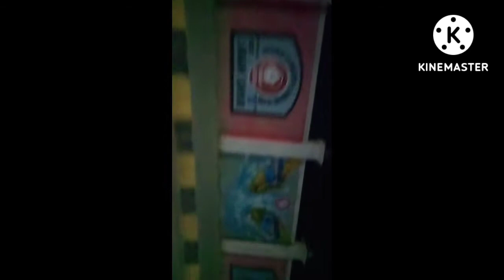14 August ki tyari 🇵🇰😍🥳 tmam dekhne walo ko azadi Mubarak 😇🎉🙏 Pakistan zindabad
azadi Mubarak 😇🇵🇰❤️😇
Pakistan zindabad
samama Malik simple family vlogs